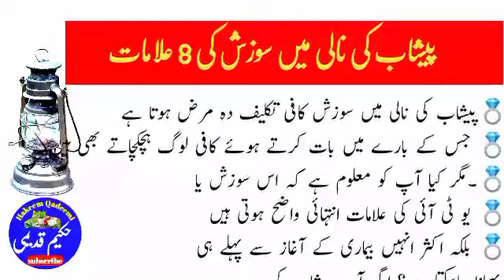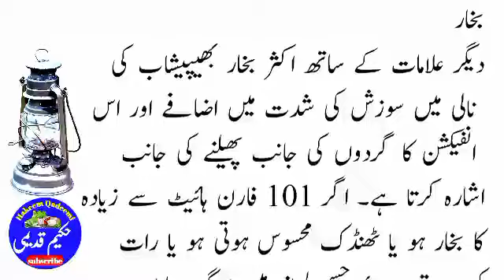Peshap ki Naali me sozesh ki 8 Alamaat | پیشاپ کی نالی میں سوزش کی 8علامات | URion | Motivation